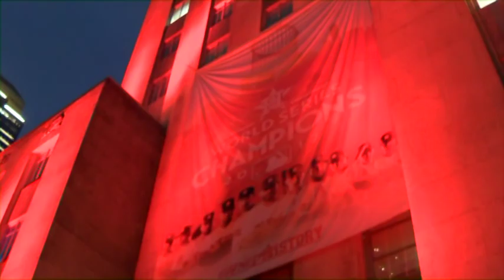Now Batting Clean Up - Houston's Unsung Heroes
This three-and-a-half-minute package highlights the World Series Championship Rally held in Houston on November 3, 2017 plus the aftermath.

The first soundbites are from Mayor Sylvester Turner and Astros outfielder George Springer. Then, the package transitions to the clean up that occurred after one million Houstonians left the streets of downtown. We hear from an Astros fan from Dallas who declared the work the city employees did in the aftermath of the celebration as "unsung heroes" and worthy of praise and attention.